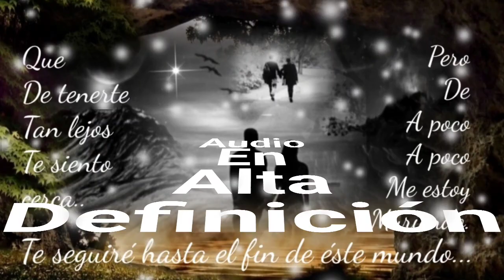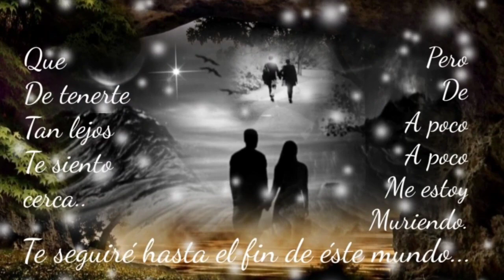LLORAR NO ES UN DELITO Y SI LO HAGO ES POR TÍ - LOS KINOS (serge djbcmx)